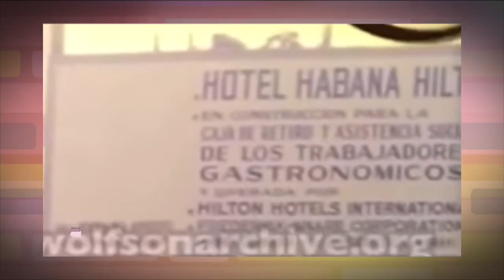Recordando los inicios del Hotel Habana Hilton a sus 63 anos en De Noche y En Compania